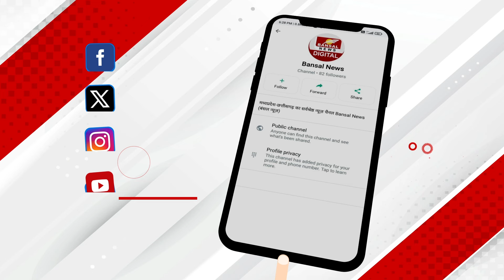Patanjali विज्ञापन केस: Ramdev-Balkrishna का माफीनामा खारिज, SC ने दिखाया सख्त रुख; ये कहा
Patanjali के विवादित विज्ञापन केस में Baba Ramdev और Balkrishna के दूसरे माफीनामे को भी सुप्रीम कोर्ट ने खारिज कर दिया... जस्टिस हिमा कोहली और जस्टिस अहसानुद्दीन अमानुल्लाह की बेंच ने इस मामले में सख्त टिप्पणी की...